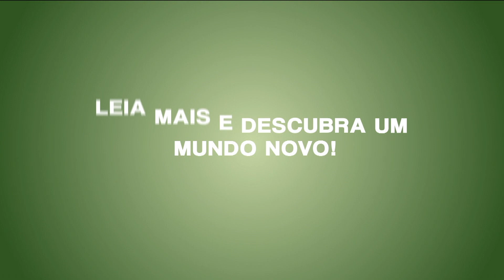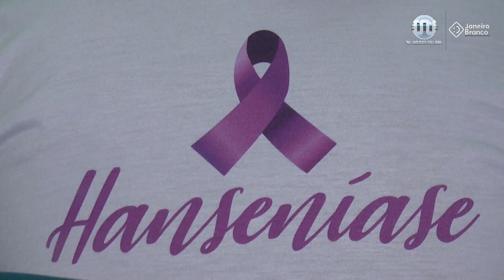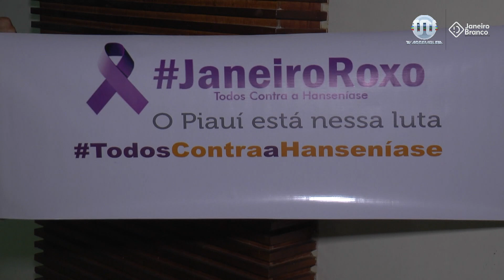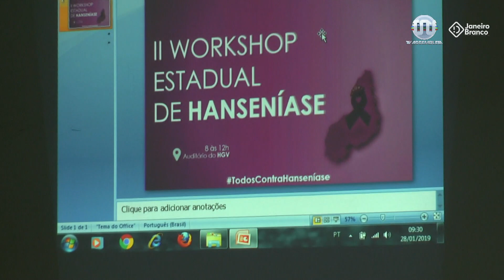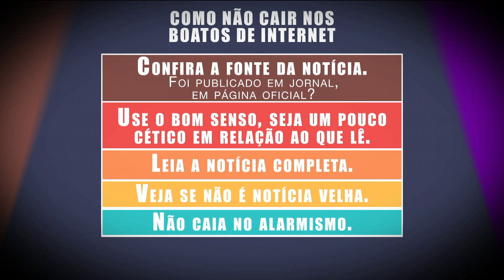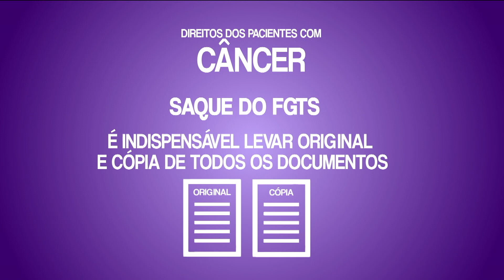Alepi TV 1ª Edição de 29 de janeiro de 2019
No jornal do meio-dia da TV Assembleia, as principais informações da manhã no Alepi TV 1ª Edição, que tem a apresentação de Filipe Leal. Confira na íntegra.